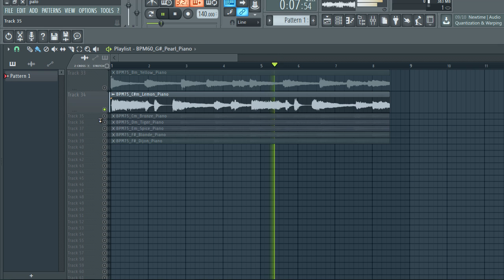Free Loop Kit + Free Sample Pack / Piano | EP8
Free Loop Kit + Free Sample Pack / Piano samples | EP8

The equipment I use to produce:

My Interface
My Headphones
My computer

PIANO SAMPLES
Loop kit
Sample pack
Trap piano
Loop de piano
Free piano samples